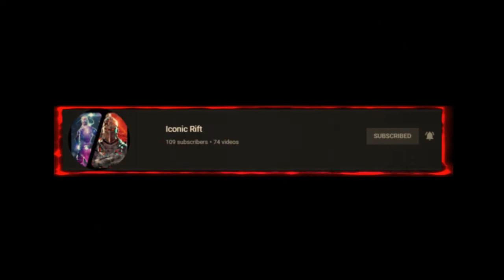Lemonade (But the Audio is in 8-D)